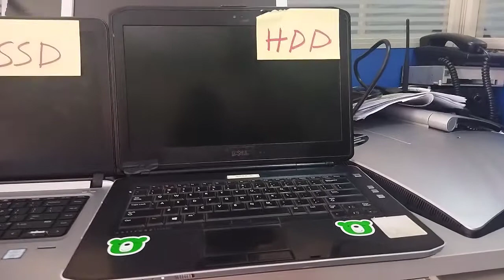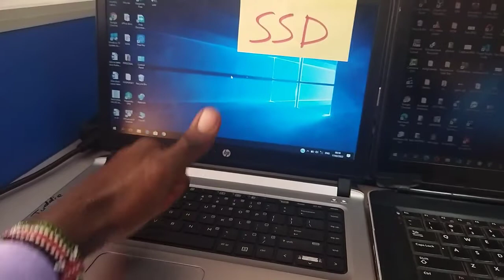SSD vs HDD Windows 10 Boot Time/Speed Comparison 2022